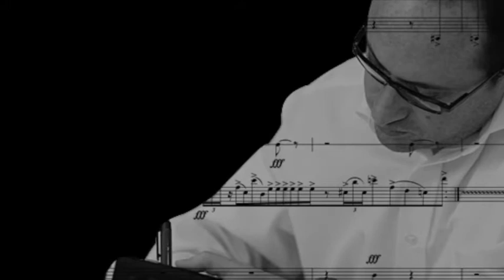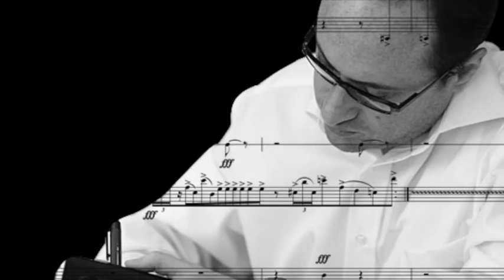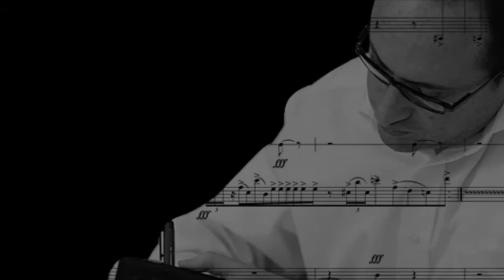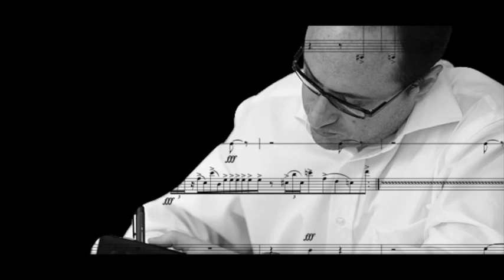Zaid Jabri 30 Articles with NEUE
Falak - Echoes of Syrian voices
Our first musical dialogue is here!
For this first musical dialogue, we are happy to present:
New European Ensemble that will play contemporary classical compositions by Zaid Jabri (30 Articles) & Kareem Roustom (Buhur), the concert took place at Nieuwe Kerk in The Hague.
The second geust is Basilius Alawad from Berlin.
Animations by: Mo Zaza
Directed by: Sherwan Haji شيروان حاجي
New European Ensemble:
The ensemble was founded in 2009 in the Netherlands.
They present contemporary music and 20th century classics. This is why the group combines music with film, literature, theatre, dance and visual art.
They have built a reputation for imaginative programming as well as ‘fantastic’ and ‘excellent performances’ and have been called one of the ‘Netherland’s leading ensembles’. Famed composers like Mark Anthony Turnage, José María Sánchez-Verdú, Anna Thorvaldsdóttir, Guo Wenjing, Carlo Boccadoro, Martijn Padding and Klas Torstensson have written works for the ensemble.
Zaid Jabri :
A Syrian composer who works at the intersection of Western and Middle Eastern musical traditions. His awards include the 1997 Adam Didur Composers’ Competition, a George Evans memorial fellowship at the Virginia Center for the Creative Arts, a residency at the Tactus Young Composers Forum, and, most recently, a fellowship at the Radcliffe Institute. Jabri’s work has been performed in over fifteen countries across Europe, the Middle East, Canada, and the United States. He has collaborated with Gideon Kremer’s Kremerata Baltica, the English Chamber Orchestra, the Orchestra of the Teatro Communale di Bologna and the Polish National Radio Symphony Orchestra.